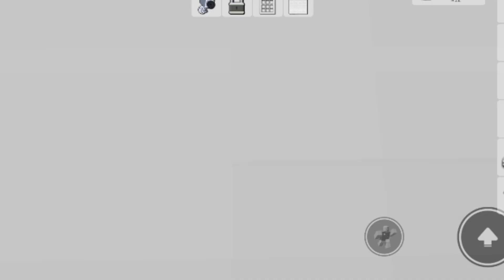14 September 2023